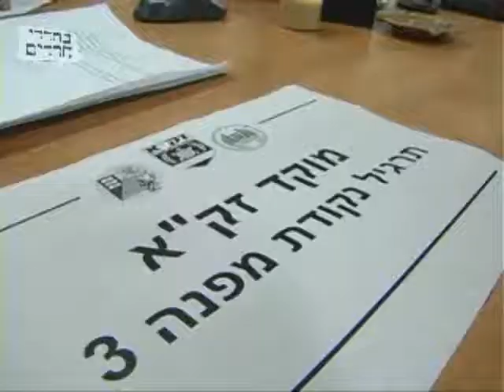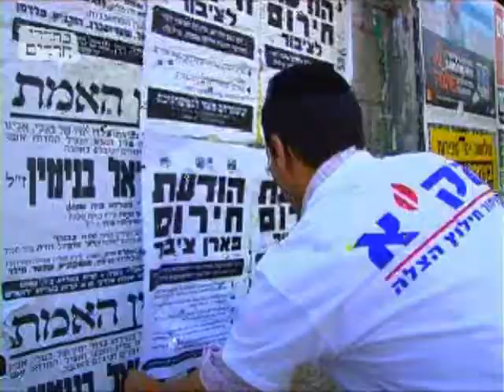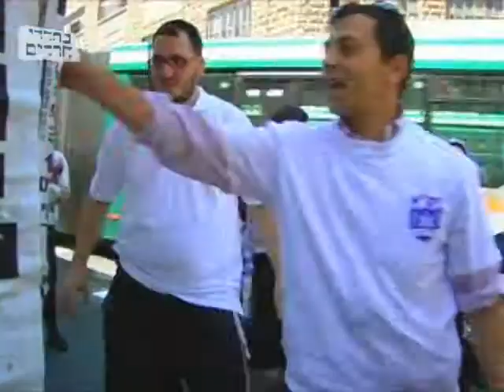זקא בתרגיל למחלמה כימית/ Zka chemical war exercise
זקא בתרגיל למחלמה כימית